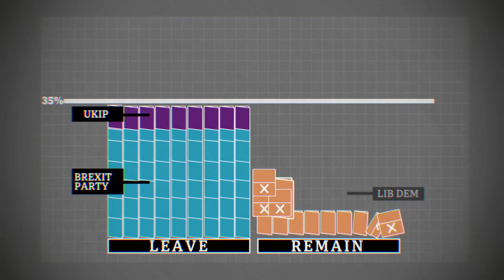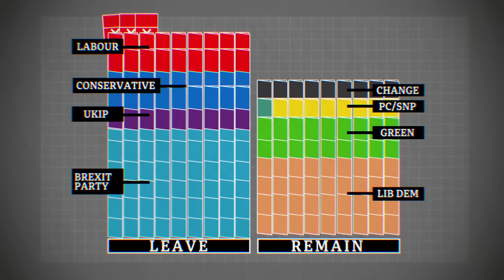European elections 2019: What next for Brexit? - BBC Newsnight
The Brexit Party was the clear winner in the UK's European elections, with the pro-EU Liberal Democrats coming second.

Meanwhile the Conservatives and Labour suffered heavy losses.

So what can we learn from these results?

What do they mean against the backdrop of a Conservative leadership election, the type of Brexit the UK might get and the possibility of another referendum?

Mark Urban is joined by Conservatives Steve Baker and Rory Stewart and Labour's Barry Gardiner.